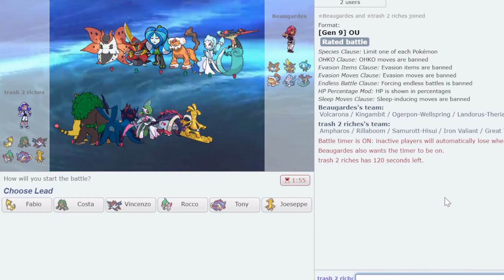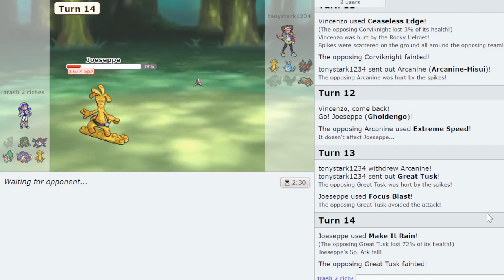Meteor Beam Ampharos is a HUGE BUFF... Let's Try it! Pokemon Scarlet and Violet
Trash to Riches episode 2 returns with a nice Ampharos meteor beam agility set. A lot of people doubted this Pokemon but we cannot ignore history and history always shows that Ampharos puts in work. Today was no different. Maybe a little different. Incredible Undefeated Display though I think. Enjoy!